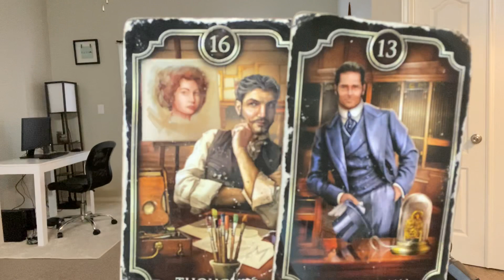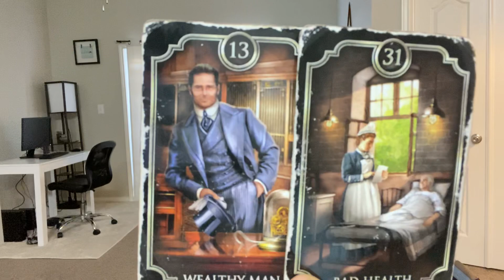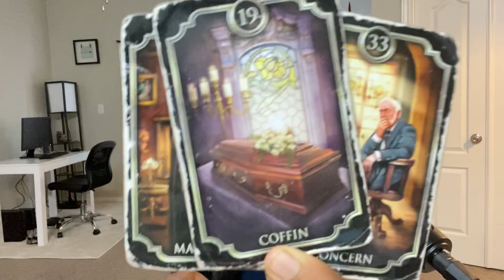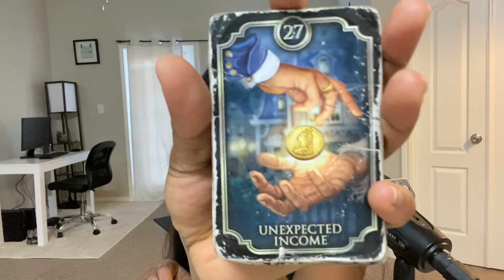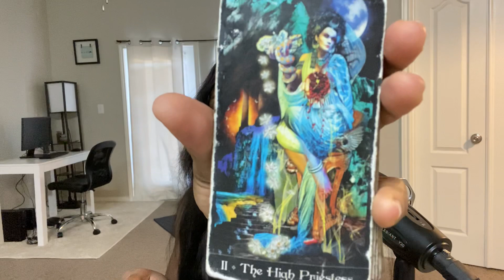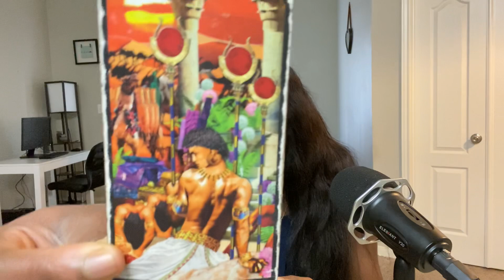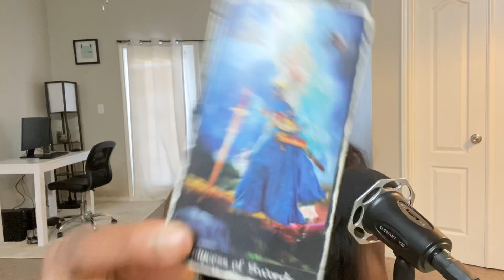TAROT STORM 3: “TU ME MANQUES AUSSI”